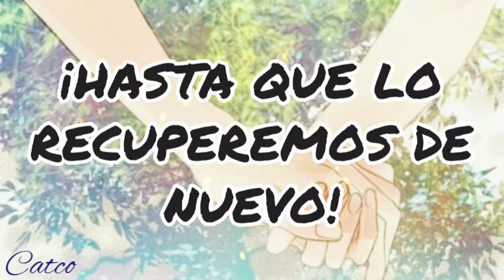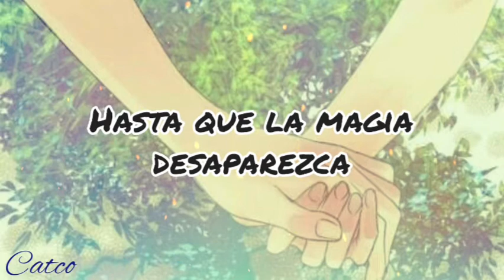•.¸Nightcore¸.• Theo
Artist: Omoi